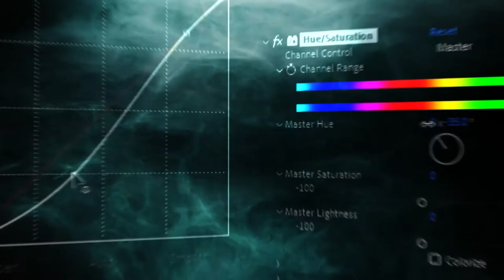6K Fog | Video Elements and Motion Design Assets by Film🔶Bodega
Create professional titles and videos with these high-resolution 6K Fog elements. From subtle haze to heavy floating fog, these 19 elements will have just the look you need. Compatible with all major video editing software, including Premiere Pro, After Effects, Final Cut Pro, DaVinci Resolve, and more.

Want to get your hands on 6K Fog?